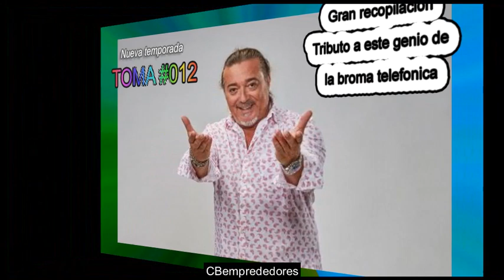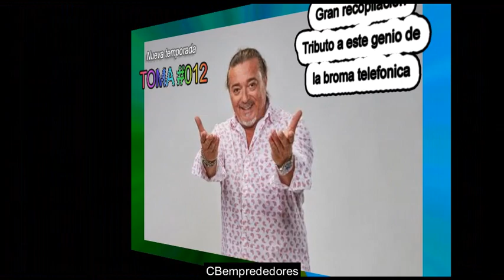#012-😂 Nuevas Bromas Isidro Montalvo